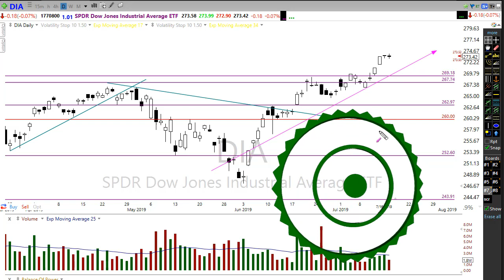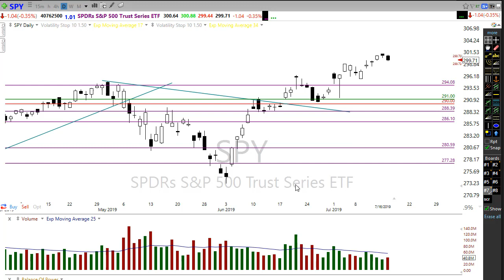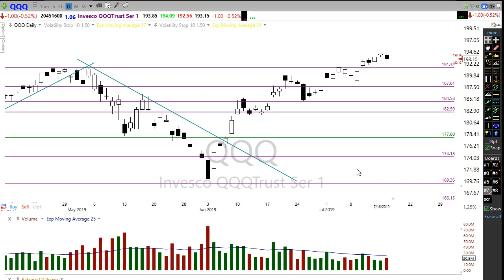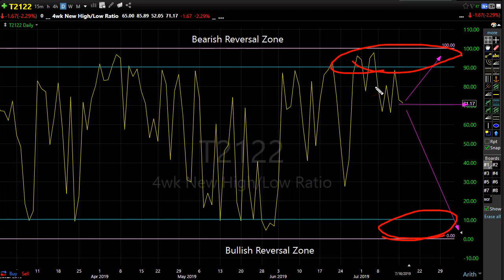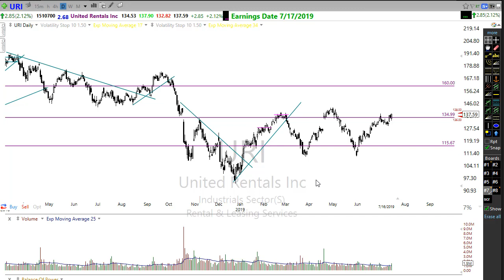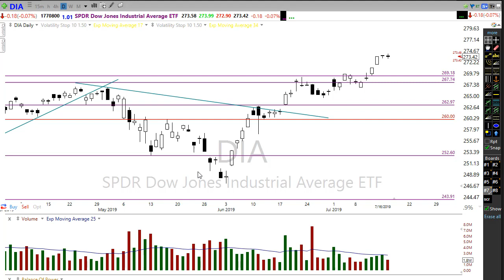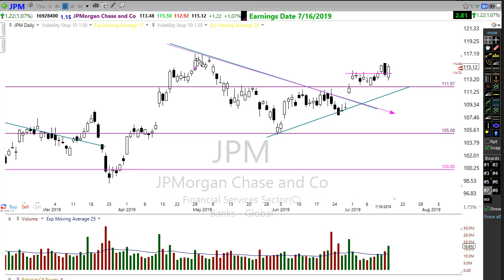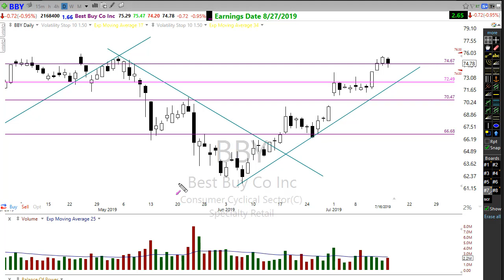Morning Market Prep | Stock & Options Trading | 7-17-19